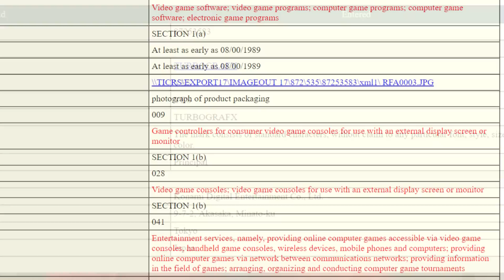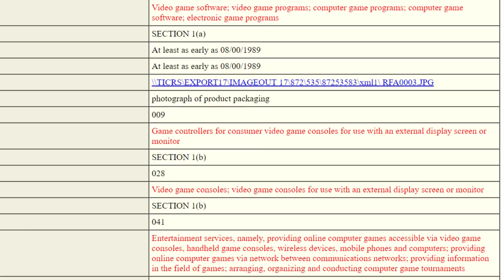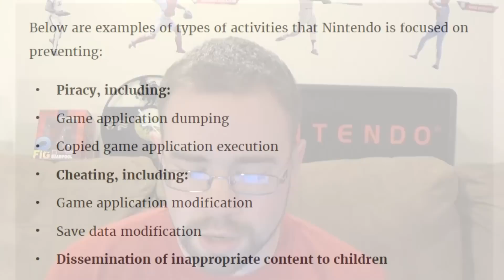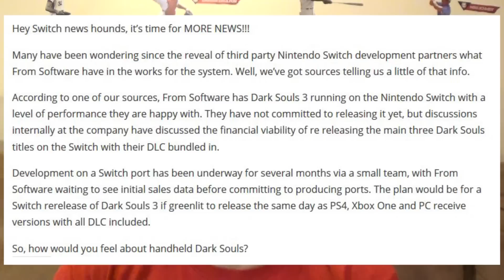News Wave! - TurboGrafx Returns, PS4 Dev Kit Leaked, Dark Souls To The Switch and More!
Lots of news today! Konami may be bringing back the TurboGrafx system after filing a copyright for a system that would use the system name. A person was actually able to buy a PS4 Dev Kit from United Front Games during their going out of business liquidation. Dark Souls 3 has been successfully ported to the Switch per a report and appears to play just fine!